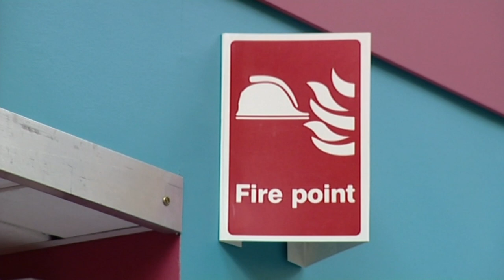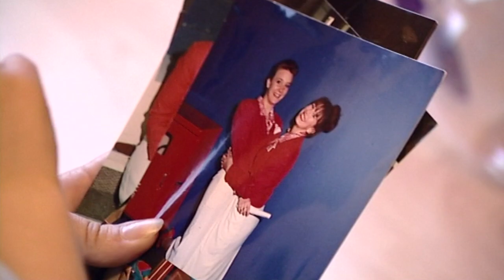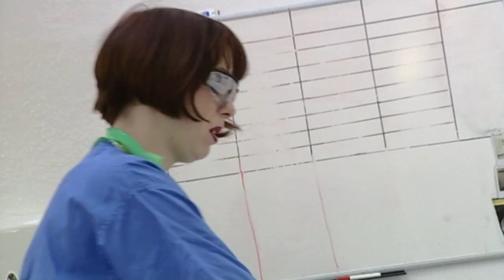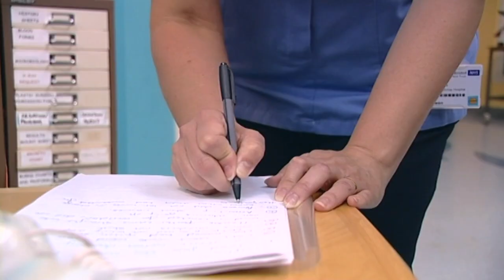Fire Emergency in the Children's Ward | Nurses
This week on Nurses: the fire brigade is called to the children's ward, there's a bit of a hitch in theatre, and the importance of the hospital mortuary.

Content licensed from Sky Vision to Little Dot Studios.